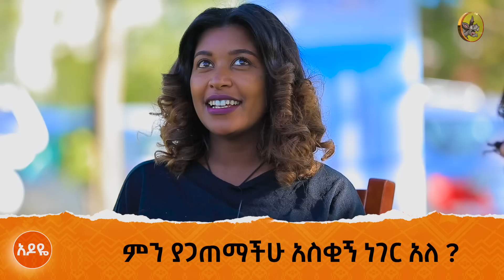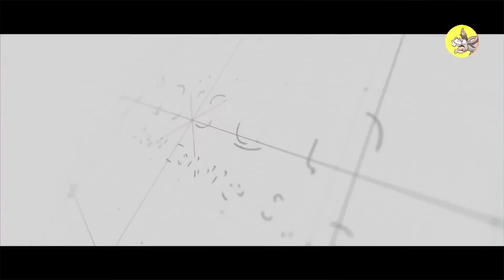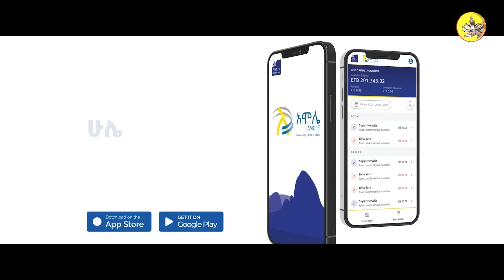በዶንኪ ቲዩብ ሰራተኞች ቤቢ ሻውር ተከበረላት@comedianeshetu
አዶዬ
ለረጅም ጊዜ የቆዩ ጓደኛማቾች ስላላቸው ጓደኝነት፣መተሳሰብ፣ መዋደድ፣ እንዲሁም ስላጋጠማቸው ገጠምኝ የሚያወሩበት ፕሮግራም ነው